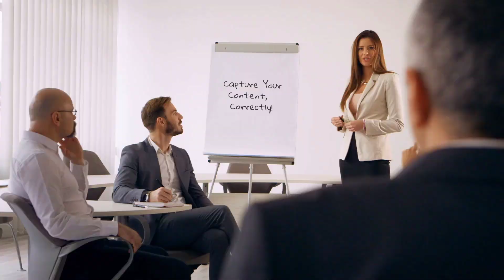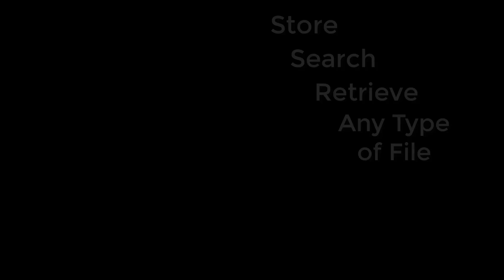Data onDEMAND Promotional Video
CLOUD HOSTED SECURE CONTENT MANAGEMENT SOLUTION

We provide secured and affordable Content Management Cloud Services to clients across the U.S.

Leave worry about access and security out of the equation by taking advantage of our Digital Services. With over 30 years of experience in the industry, you can count on success working with us.

We’d love the opportunity to work with you and show why our exceptional solution sets us apart from the rest of the field.